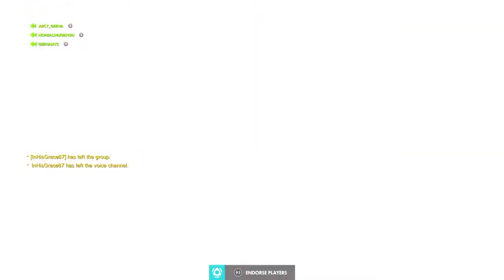Overwatch 20201204002059 Ilios Echo carry